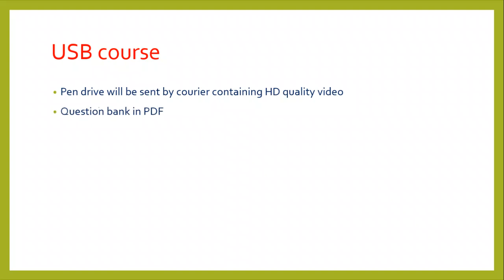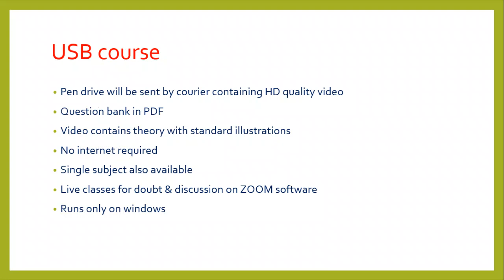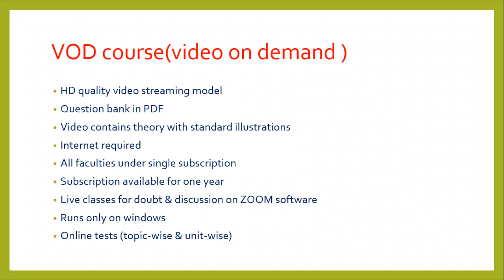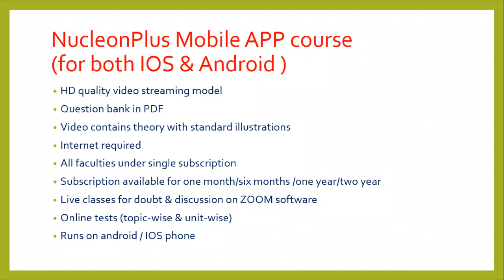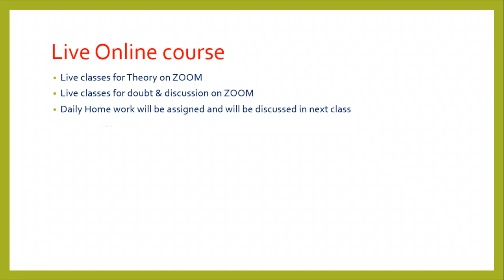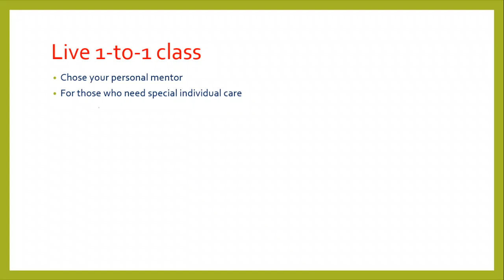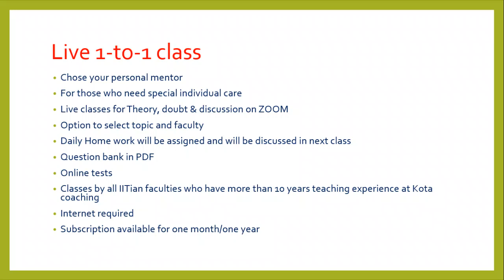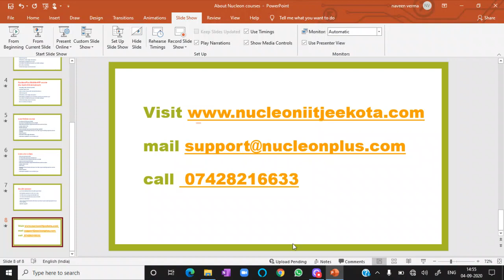All about Nucleon courses for IIT JEE & NEET